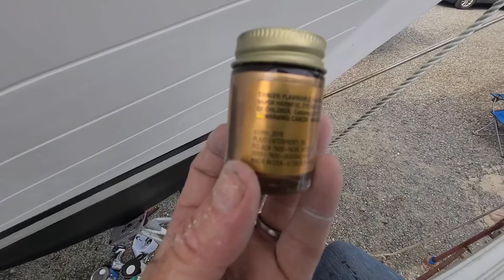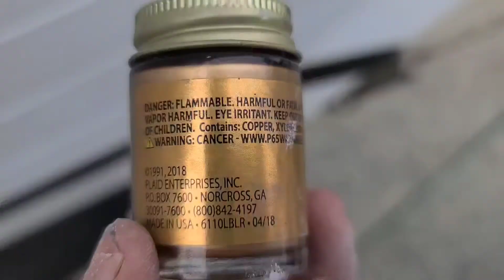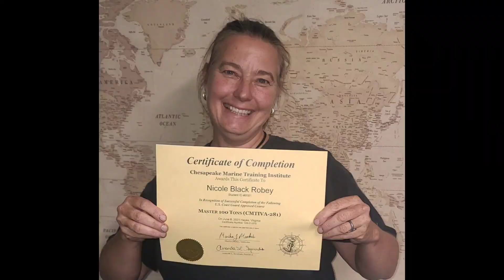1.12 Sailing Bob Bob Gets A Water Line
In this video Bob gets water line, bow art gets painted, and update on USCG 100 Ton License. Also... sneak peek for next week.